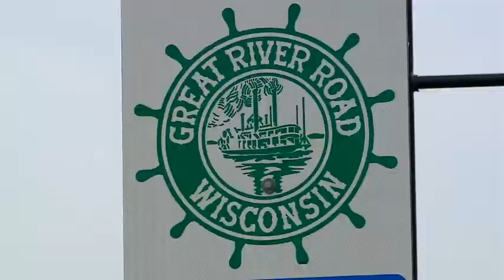Conference in La Crosse explores impact of the 'Great River Road'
The impact of tourism for cities along the Mississippi River is the focus of a conference in our area.